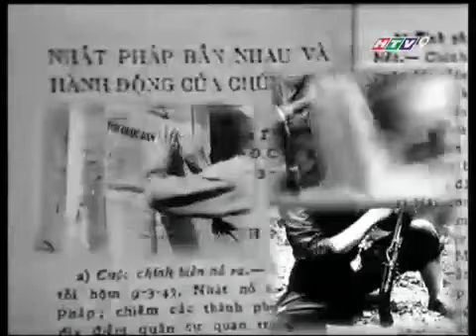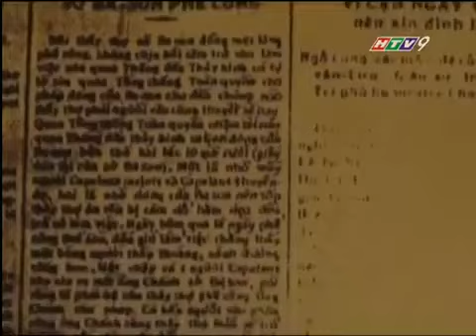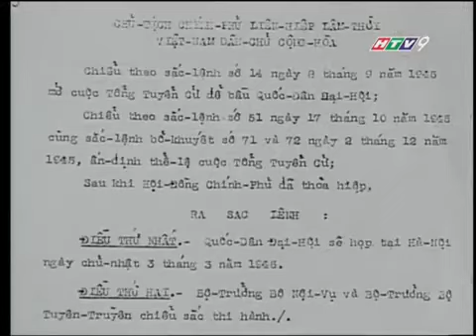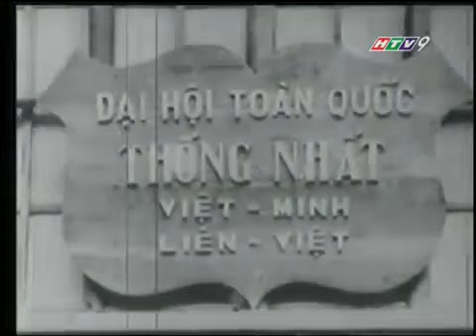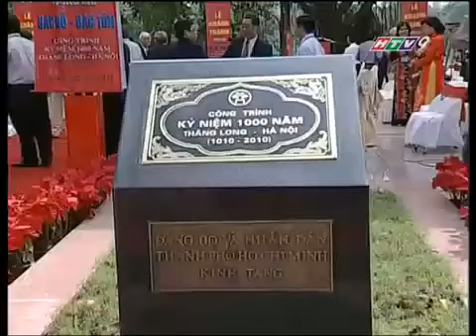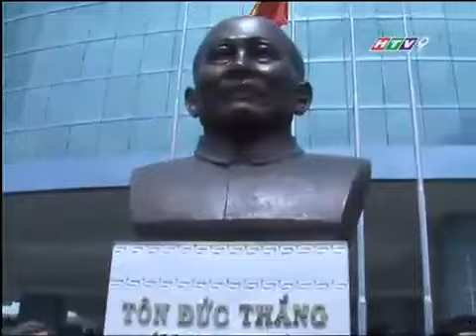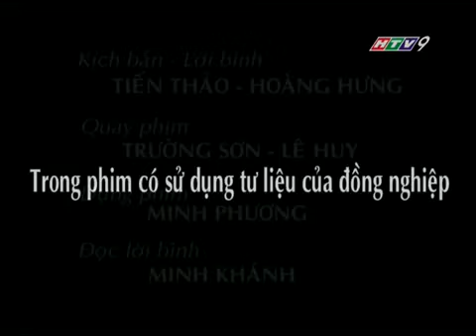Chủ tịch Tôn Đức Thắng - Một nhân cách lớn